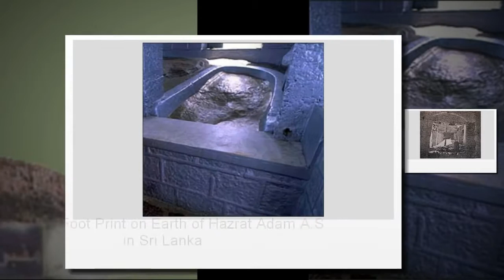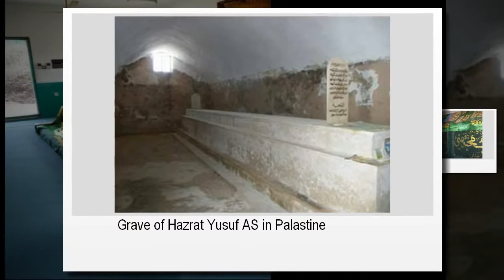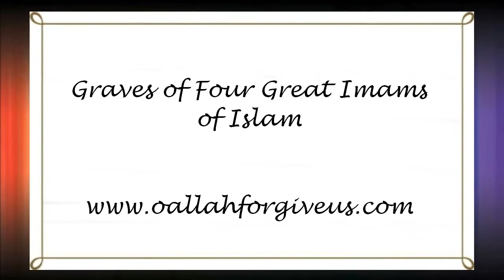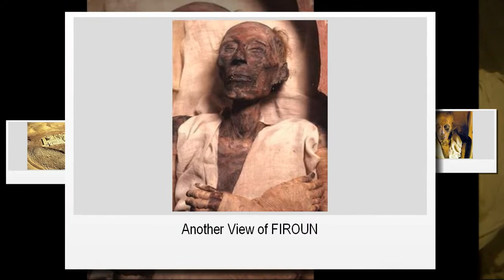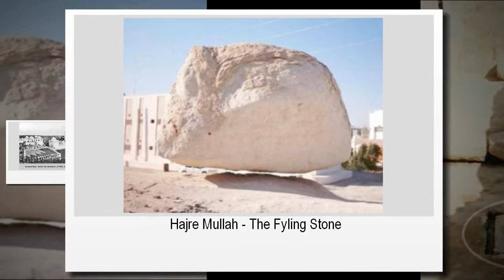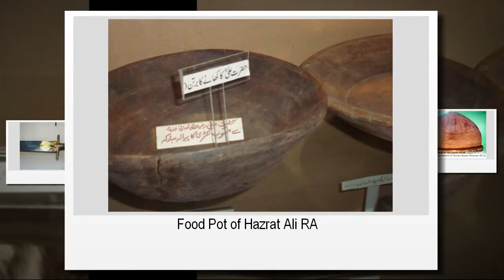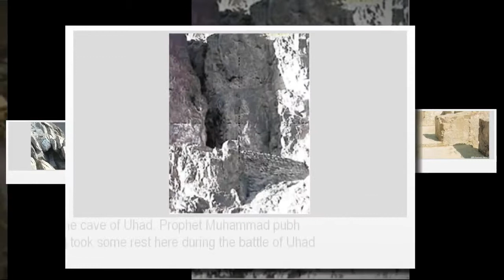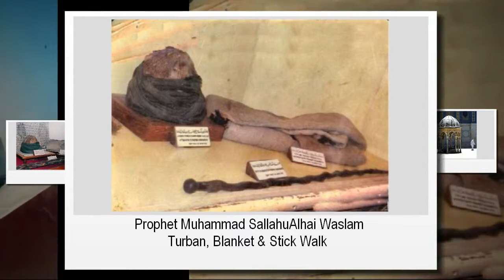A Video That You Have Never Seen Before Graves of All Prophets Holy Places FULL HD YAFU 128